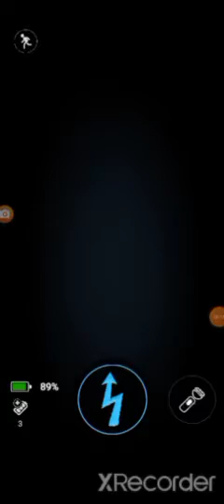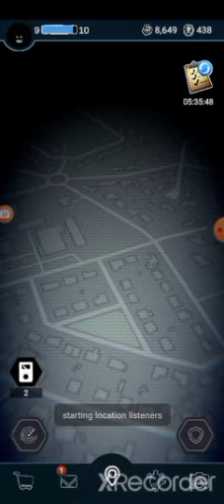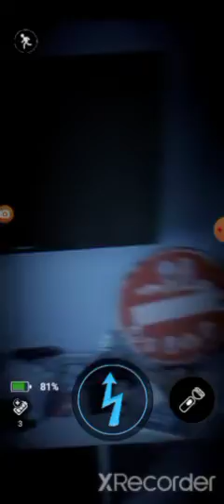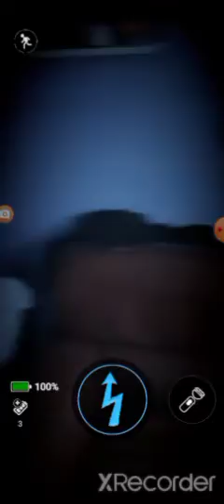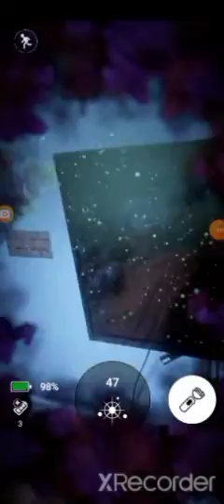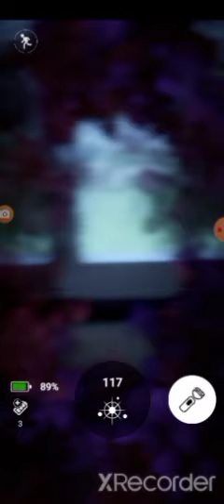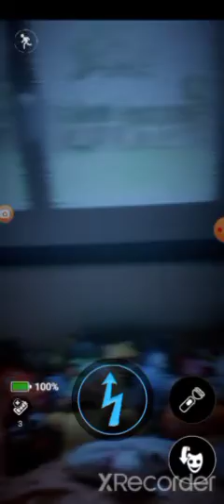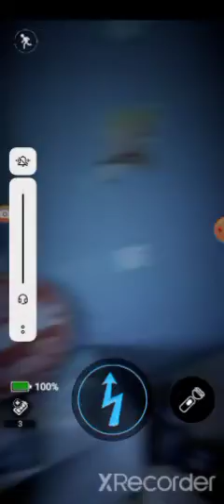FORSAKEN AR saison 2 épisode 1 : je suis de retour (je suis un gros rageur)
slt je suis content de refaire des vidéos sur fnaf ar ou plutôt sur forsaken ar même si je rage sur ce jeu je l'adore